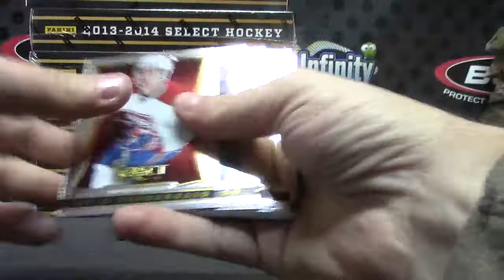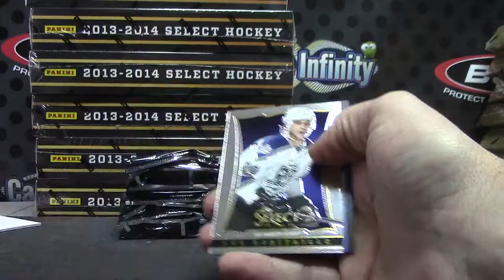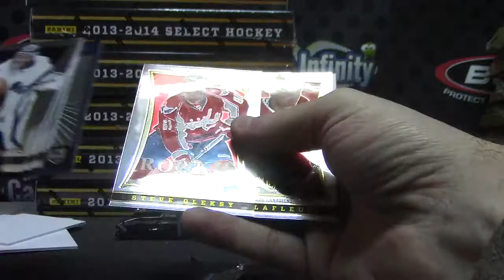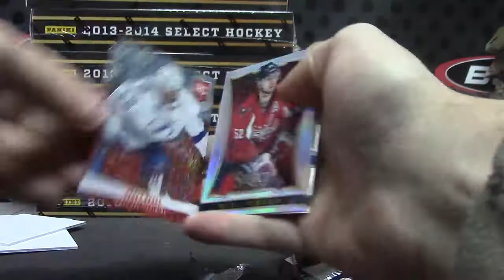Rob's 2013/14 Select Hockey Box Break